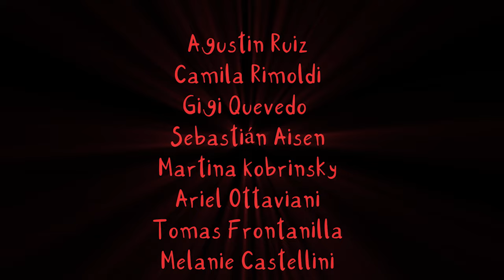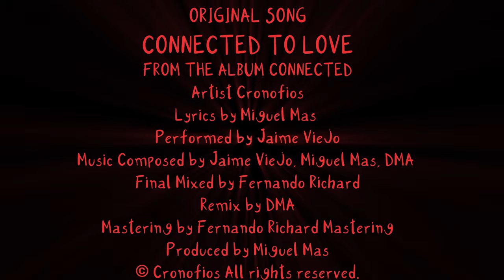Cronofios - Connected To Love Ft. Jaime Viejo (Official Music Video)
Story:
From the Universe you can see different worlds. An alien Cronofios, has his mission to come down to earth and connect with a human.

A young man, Misael, introverted, shy and at the same time adventurous, enters a nightclub looking for someone, he feels the need for someone to wait for him. When he arrives he sees many people dancing, enjoying themselves, and manages to connect with a girl, making him feel free, radiating light.

In interception with the earth and the universe. The alien Cronofios now enters the nightclub as a light and observes the young Misael.

Misael feels his presence although he does not see him. The frequencies connect and between the sound of the music, the lights, Misael manages to take a tour of his past lives. Thus, seeing his new companion, the alien Cronofios, and becoming him. Both are connected to love.

Lyrics
CONNECTED TO LOVE
Doors are open
I can get in now
Everyone is looking at me
I know, you know... I’m bold

Lights are stunning
The music is right
Dance floor gets me high
While your laugh infects my veins
I see you know, my sunshine
Are you connected to love?
Come come and hold me now

My pure alpha, my beta form
I am connected, connected to love
Quantum frequencies are bloom
I am connected to love... I am connected to love
I am connected, connected, connected, connected to love

Love love
Spread the love
We are so many now
Love love
Spread the love

We are so many
And it feels just us
Your hands tie me down
Sorrow begins to flow

Are we alone now?

I am connected to love
I’m gonna spread the love
Love is not taught, love is transmitted
I am gonna spread the love

I’m gonna spread the love Ah! Ah!

Directed by: Miguel Mas
PRODUCTION COMPANY MAS & MORE ENTERTAINMENT
FILM DIRECTOR & WRITER MIGUEL MAS
PRODUCER & EXECUTIVE PRODUCER MIGUEL MAS
CHOREOGRAPHER CECILIA SANGIVANNI
PRINCIPAL CAST
FRANCO MOSQUEIRAS
STHEPHANIE TROIANO
NAHUEL LUCATELLI
NICO FRANCESCHETTI
CECILIA SANGIVANNI
SOLAGNE YANET VAZQUEZ
ANA MORAHAN
AGUSTINA LAMDAN
MIGUEL MAS
CLARISSE LENO
ADDITIONAL CAST
Agustin Ruiz
Camila Rimoldi
Gigi Quevedo
Sebastián Aisen
Martina Kobrinsky
Ariel Ottaviani
Tomas Frontanilla
Melanie Castellini
Rachel Marconi
Camila Gonzalez
Patricio Tojo
Santiago Sasson
PRODUCTION MANAGER PAUL DEFMAM
DIRECTOR OF PHOTOGRAPHY JAVIER PRATO
STEADICAM JAVIER PRATO
COSTUME DESIGNER CRONOFIOS CLUB
ART DIRECTOR & PRODUCTION DESIGN MIGUEL MAS
FILM EDITOR & COLORIST JAVIER PRATO
VISUAL & SPECIAL EFFECTS JOSE LUIS CABRERA JAVIER PRATO
VISUAL EFFECTS ARTIST JOSE LUIS CABRERA
ALIEN CHARACTER DESIGN & 2D ANIMATION JOSE LUIS CABRERA
CAMERA TECHNICIAN PABLO DANCYGIER
SOUND DESIGN & MUSIC INTRO PAUL DEFMAM MIGUEL MAS
PRODUCTION ASSISTANT PAULINA RODRIGUEZ ABARCA GUSTAVO PRATO
MAKE-UP & HAIR CARLA RODRIGUEZ
CASTING DEPARTMENT ANDREA ACATTO
SPECIAL THANKS PRATO STUDIOS ESTUDIO TORRENT MARTIN MANSILLA OSVALDO PRATO JAVIER PRATO PAULINA RODRÍGUEZ ABARCA
ART COVER  DESIGN CREA STUDIO JOSE LUIS CABRERA
ART CONCEPT POSTER & STYLE CRONOFIOS
ORIGINAL SONG CONNECTED TO LOVE
FROM THE ALBUM CONNECTED
Artist Cronofios
Lyrics by Miguel Mas
Performed by Jaime Viejo
Music Composed by Jaime Viejo, Miguel Mas, DMA
Final Mixed by Fernando Richard
Remix by DMA
Mastering by Fernando Richard Mastering
Produced by Miguel Mas

Music video by Cronofios Ft. Jaime Viejo performing Connected to Love.

Facebook Instagram Twitter TikTok Music video by Cronofios Ft. Jaime Viejo performing Connected to Love.

0:00 Intro
0:50 Opening doors
1:48 Freedom begins
2:50 We are so many
3:09 Connected
4:10 Journey to love
5:17 Credits